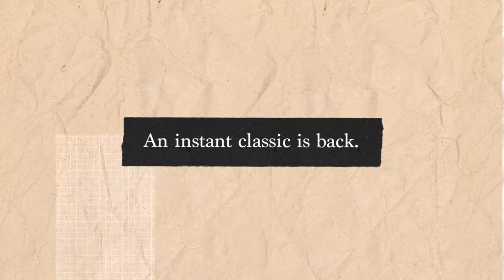Classic Leather 1983 Vintage Shoes$65Chalk